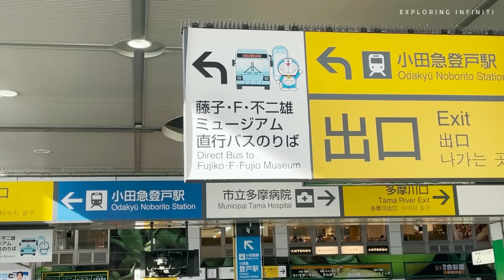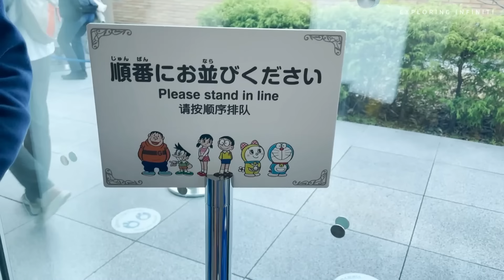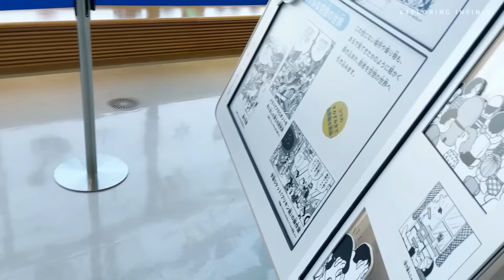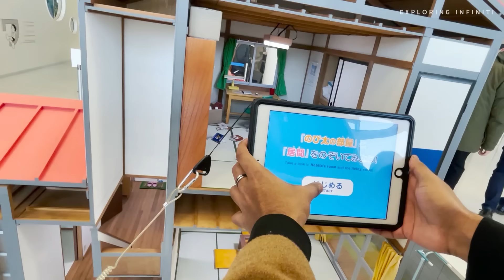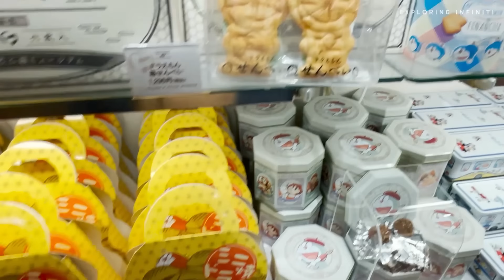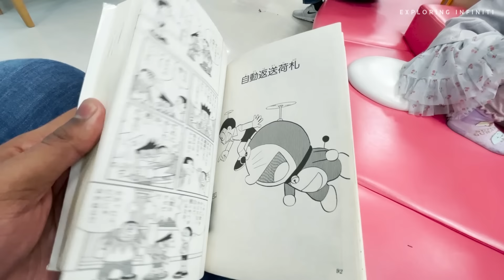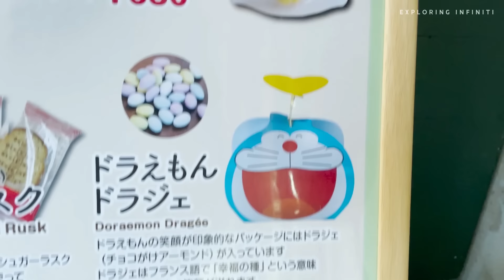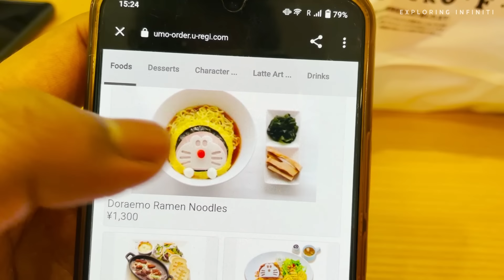I met DORAEMON and NOBITA in JAPAN | Nobita's Full Home Tour | Doraemon Museum in Japan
Finally, the most requested video is here!

Doraemon is one of the most popular manga and anime series in Japan. The main character Doraemon is a cat-shaped robot who came from the future. It was created by the famous manga creator Fujiko F. Fujio. It was serialized in monthly elementary school children’s magazines in 1969 and is still running today.

The manga became a TV anime in 1973. The first series lasted a half a year, but they made another series in 1973 based on a new story called Doraemon Returns. Then another series started in 2005 and has continued ever since.

The manga was translated into many foreign languages and is published in many countries. The anime also has been broadcast in many countries. So, it is loved by many people around the world.

📘Atomic Habits
📘The Power of Your Subconscious Mind

📱 Apple iPhone 12 Mini (256GB)
📷 Camera (DJI Osmo Action)